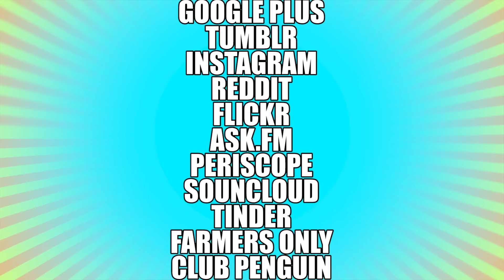HOW TO NOT SUCK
TIRED OF SUCKING!? WELL THEN THIS IS THE TUTORIAL FOR YOU!!